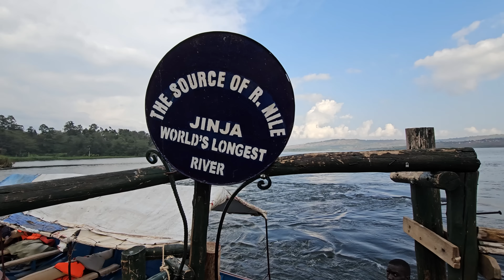உலகின் மிகப்பெரிய நதி உருவாகும் இடம் Nile River Starting Point In Tamil | Source of Nile Uganda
Hey guys! I'm right now at Uganda Jinja. I recently visited to the jinja town and I heard the source of the Nile is possible to see the source of Nile which is considered as the longest river in the world. I stay for free in jinja town with the help of couch surfing app. Me and my host went to fishing village in jinja and took a boat to the river Nile I hope you will enjoy this video.

👉Kajan Vlogs 💬: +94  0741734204 ( Viber, WhatsApp )

👉 Other Video Playlist Links